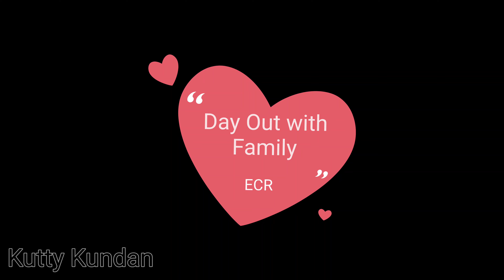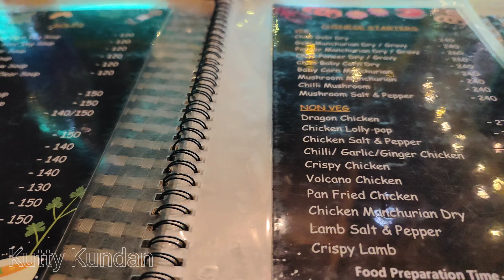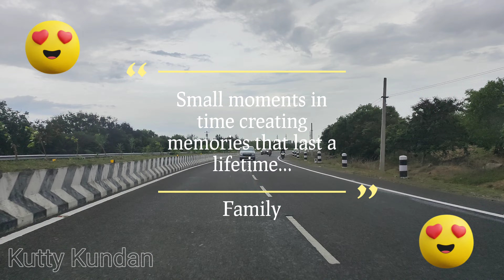Day Out to ECR | THOONDIL 🐟🐟🐟 | Mahabalipuram 😍😍😍🤤🤤🤤